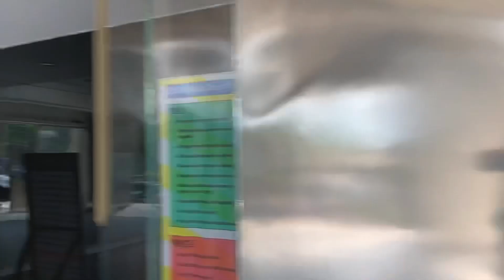Celebrating 1k subscription in YouTube ❤️thank you so much everyone for supporting me 🤌🏻😍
Thank you so much for always supporting me ❤️